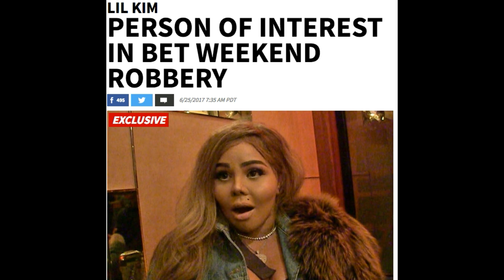Lil Kim Named A "Person of Interest" in Robbery & BET Awards Prodigy Tribute Scaled Back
Lil Kim has been named a "person of interest" by the LAPD in a robbery this weekend according to TMZ.  The website reports

Lil Kim is in the crosshairs of the LAPD after her crew allegedly robbed a woman over a BET party house ... TMZ has learned. Law enforcement sources tell us, Kim rented a house for a BET weekend party but apparently the crib was not to her liking. We're told Sunday at 2 AM Kim and her crew went to check out the house, didn't like it and demanded their money back from either the owner or property manager. The money wasn't forthcoming, an argument erupted and cops were called. Police arrived and told them it was a civil matter and they could do nothing ... so they left. We're told Kim and her crew also left, but at 4 AM, a group of people showed up at the house with ski masks and weapons and got what they were after ... Kim's deposit check and cash, totaling at least $20k. Law enforcement sources say the robbers weren't done ... they also slashed all of the victim's tires and stole a hubcap. The LAPD has launched a robbery investigation.

The accusations sound a little "trumped up" to me, but we'll see what comes of this.

Lil Kim and Havoc are still scheduled to pay tribute to the late Prodigy at the BET Awards tonight.  It's been reported that the tribute will not be a huge spectacle due to BET executives not being able to make large changes to the show at the last minute.  Contracts have already been signed with performers and executives do not want to change the contracts by changing their sets.